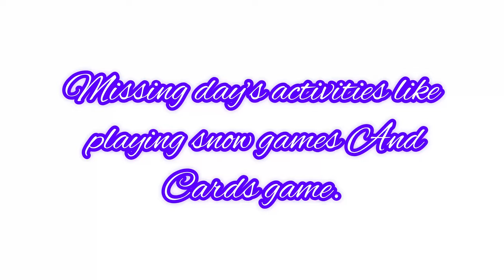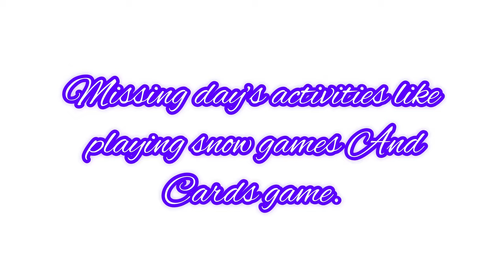Year of the Ox | First day | Northeastern China CNY #2021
The very first day of the lunar new year.
Used camera iPhone 12promax.
Editing app is  InShot.

for previous videos for same trip please click following links.